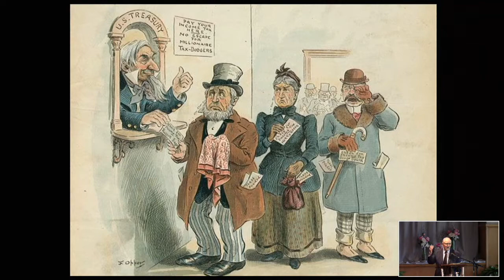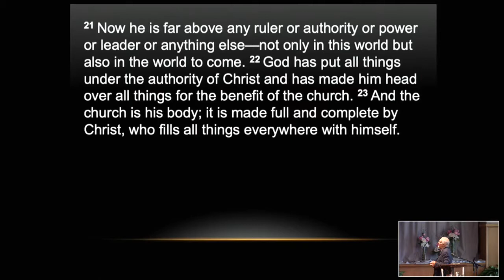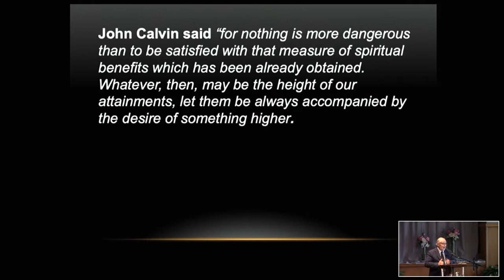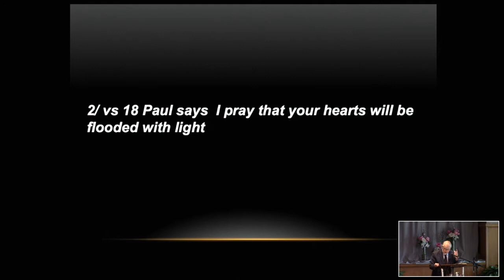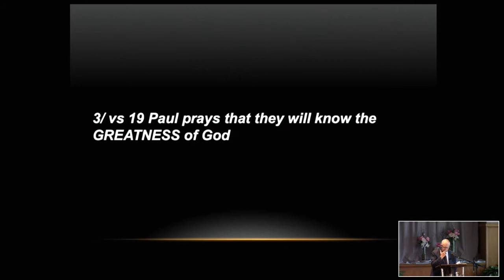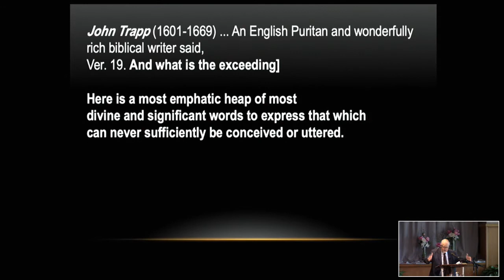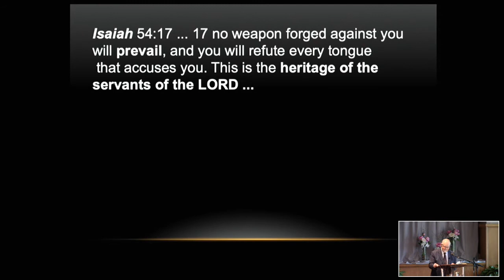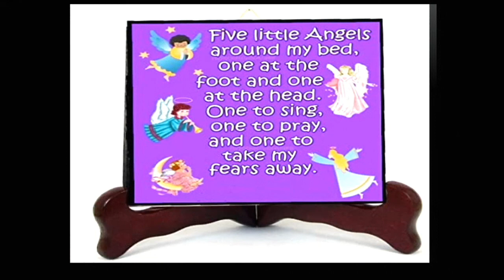Prevail 10 The Prayer of Paul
This is the tenth message in the series "Prevail - God Knows The Plan". Speaker is the former Lead Pastor now retired Bill Anderson.